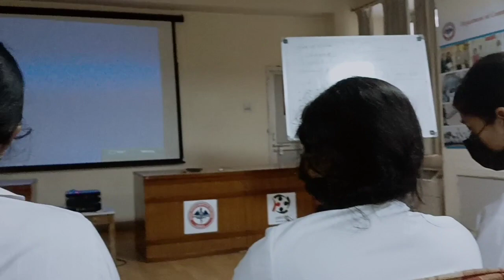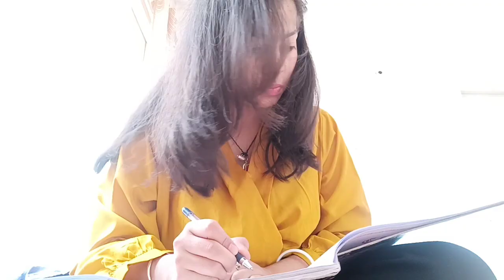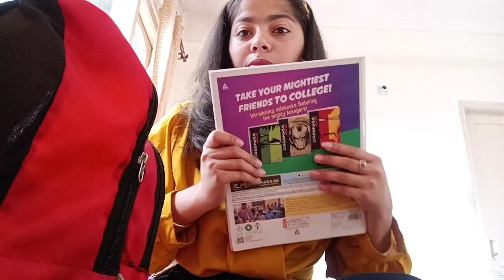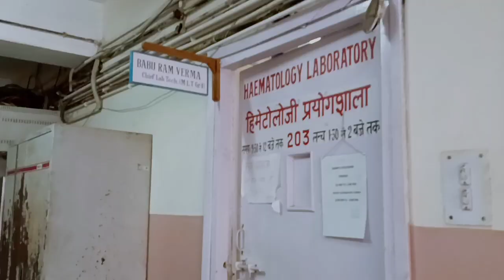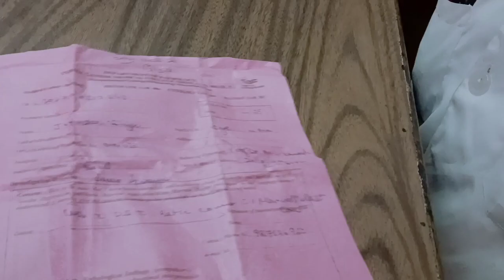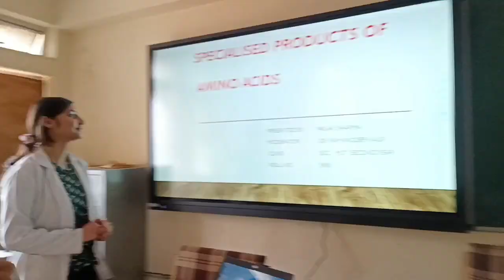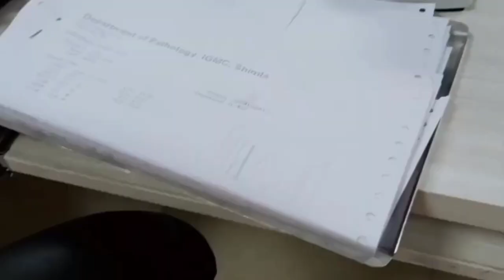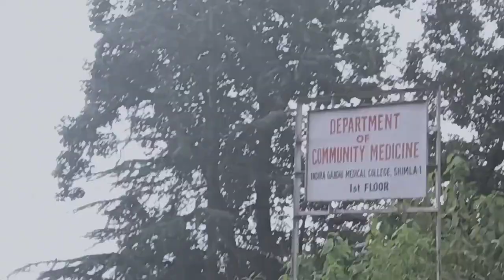New vlog !!😍 College life of paramedical students (MLT) (Laboratory) igmc shimla paramedics ❤️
Hey Guys !!!
So here's my new vlog
This vlog is all about how we paramedical students do work in laboratories, and how we enjoy college life .and what we do in our day to day routine in medical College and hospital.
Basically, i just want to capture all the memories which can be made in these upcoming 3 months because this is my final year .and i just want to create beautiful memories with this place , college, laboratory staff , with my batchmates and juniors ❤️
Hope you'll loved this video / vlog 📸
Meet you soon ..in the next video ... till then take care Byyeee...!!!